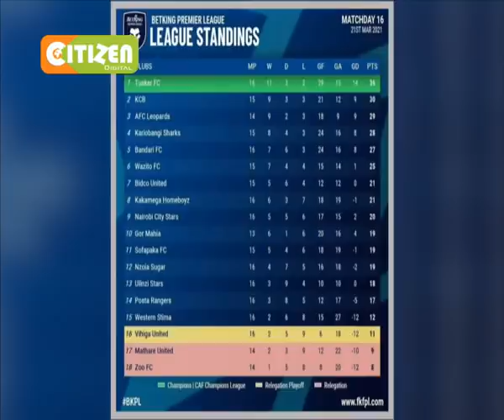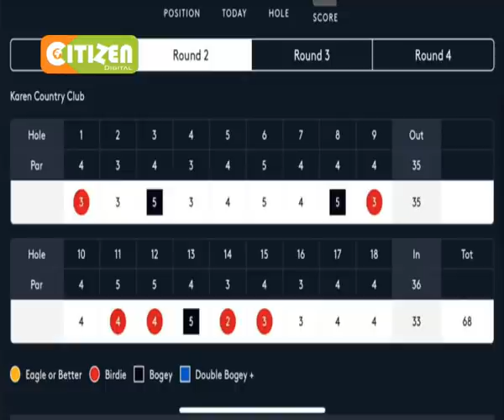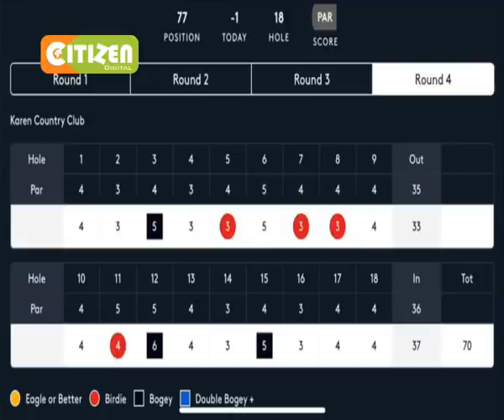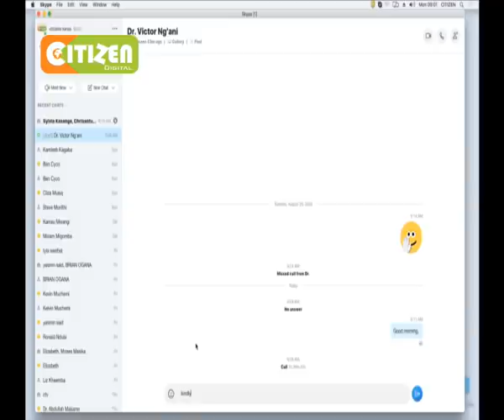| SPORTY MONDAY | Stars preps for Afcon; Kenya’s poor showing in Magical Kenya Open